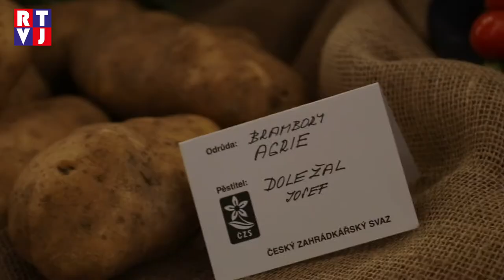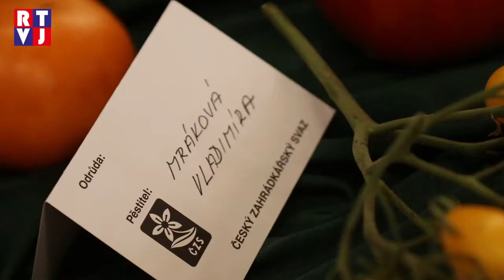Milovníci zahrádkářství si v Dolních Bojanovicích přisli na své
Všichni kdo milují květiny a práci na zahradě si o víkendu 27. a 28. srpna v Dolních Bojanovicích mohli udělat radost návštěvou Zahrádkářských dnů. Kulturní dům provoněly květiny a stoly byly plné aranží s výpěstky místních zahrádkářů. Jaký to byl krásný pohled můžete vidět v naší reportáži.